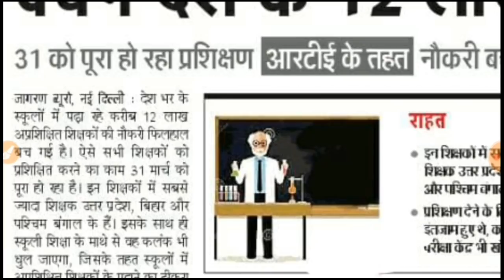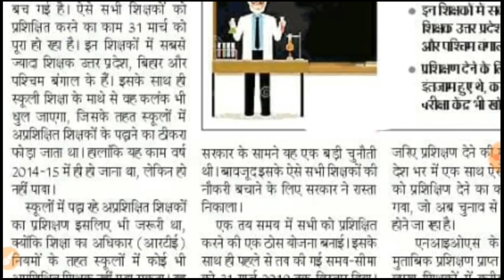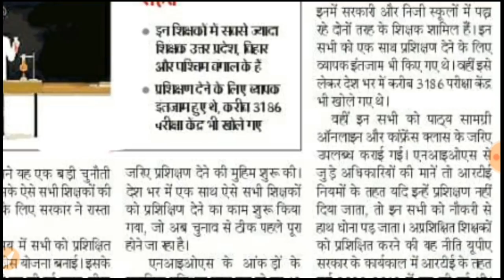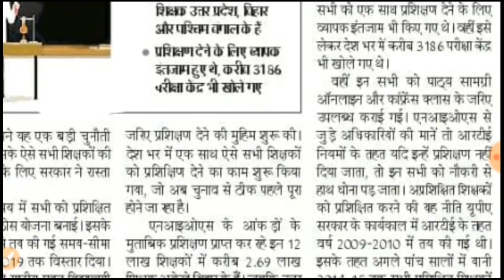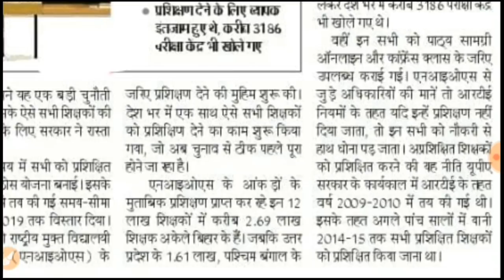DELED CANDIDATE Very Good News || লোকসভা নির্বাচনের আগে ডিএলএড শিক্ষকদের জন্য সুখবর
Ministry of human resources development